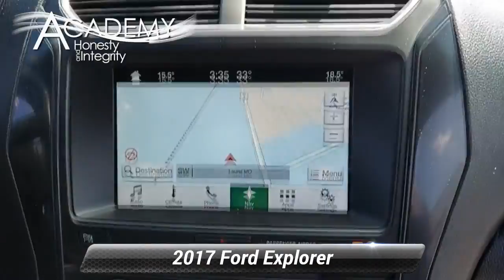Used 2017 Ford Explorer XLT, Laurel, MD 05829R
Academy Ford Sales

Clean CARFAX. Shadow Black 2017 Ford Explorer XLT 4WD 6-Speed Automatic with Select-Shift 3.5L 6-Cylinder SMPI DOHC **BLUETOOTH**, **BACKUP CAMERA**, **GOOD BRAKES**, **GOOD TIRES**, **NAVIGATION GPS NAV**, **MOONROOF SUNROOF**, **USB PORT**, **SIRIUS XM**, **TOW PKG**, **PASSES STATE INSPECTION**, **REMAINDER OF FACTORY WARRANTY**, 2 Driver Configurable 4.2"Color LCD Displays, Auto-Dimming Rear-View Mirror, Class III Trailer Tow Package, Driver Connect Package, Dual-Zone Electronic Automatic Temperature Ctrl, Equipment Group 201A, Hands-Free Foot-Activated Liftgate, Navigation System, Remote Start System, SYNC 3 Communications & Entertainment System, Twin Panel Moonroof, Unique Cloth Bucket Seats.Odometer is 32184 miles below market average! Priced below KBB Fair Purchase Price!Awards:* 2017 KBB.com Brand Image Awards * 2017 KBB.com 10 Most Awarded Brands***Academy Ford, your local family owned Ford dealer where Honesty & Integrity have been our tradition for 50+ years. WHEN PURCHASING A PREVIOUSLY OWNED VEHICLE FROM ACADEMY, YOU WILL NOT ONLY GET A GREAT PRICE ON A GREAT VEHICLE YOU WILL GET Nitrofill in your tires and BG Engine Protection for Life. *** AcademyFord.com makes buying a vehicle as easy as possible. With our FREE payment quotes, Quick Credit Application, Award Winning Service and Parts Departments, and Body Shop. Academy Ford is your full-service dealer! Please contact our Internet Sales Department for more information on this vehicle or to schedule a TEST DRIVE.Reviews:* Plenty of high-tech features that are easy to use; cargo space is generous behind the third row; turbocharged V6 engine delivers plentiful power; cabin is quiet and comfortable on the highway. Source: Edmunds

[RLVID:3390:efbcd009db46869e:7111d92eebc6419d:1]